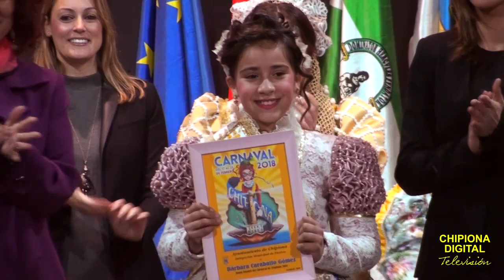PRESENTACION CARNAVAL CHIPIONA 2018 HD